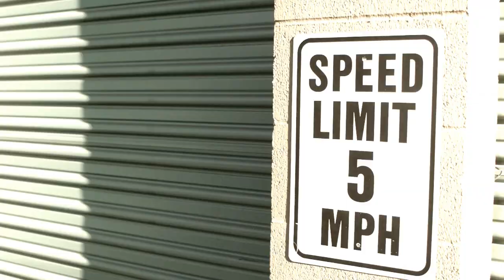Self Storage: Season 2 Trailer (Comedy Web Series)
In this funny, laugh filled new season of Self Storage, Two young women, suffering the effects of the economy, find a unique solution to money problems that gives new meaning to situational comedy: living together in a storage unit.

Clicker's Best of 2010 Comedic Series Finalist

Dana and Shoshanna find themselves living in yet another storage unit. Will they ever find love? Or an apartment?

    * Directed by: Scott Keiner
    * Written by: Julie Mann, KimberlyTrew
    * Produced by: Scott Keiner, Julie Mann, Kimberly Trew
    * Edited by: Sam Goldfien
    * Dir. of Photography: Dan Kanes
    * Cast: Julie Mann, Eddie Jemison, Kimberly Trew, Diane Sellers, Larry Biederman, Robin McDonald